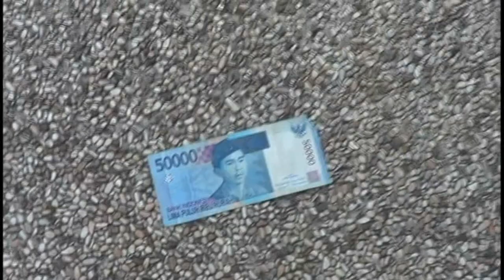Kaos Nyetil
(BOHOSO JOWO) PESAN KAOS : CLICK LINK DIBAWAH | READY STOCK , SIAP ANTAR KE SELURUH INDONESIA | PEMESANAN KAOS DI TWITTER : @kaosnyetil

Ini adalah kaos ajaib. Yang memakainya akan merasakan hidup yang teramat sangat bahagia.
READY STOCK , SIAP ANTAR KE SELURUH INDONESIA
PEMESANAN KAOS DI TWITTER : @kaosnyetil